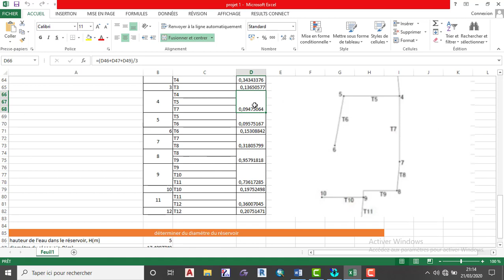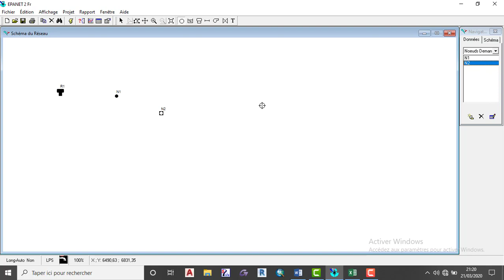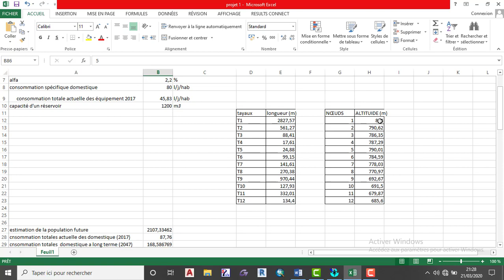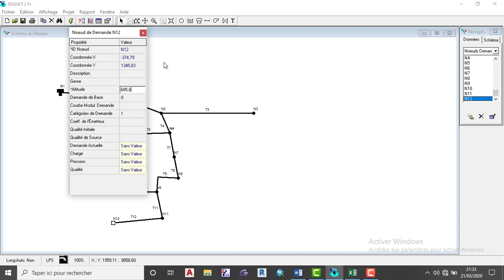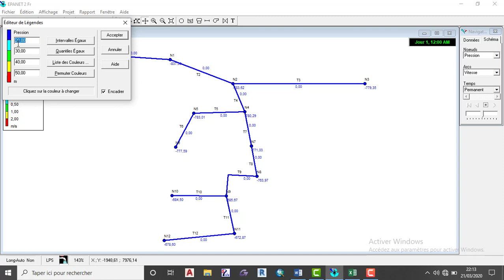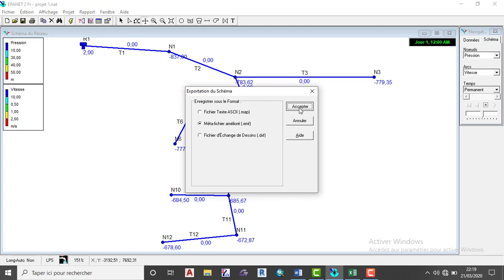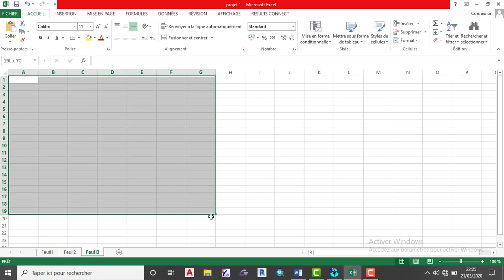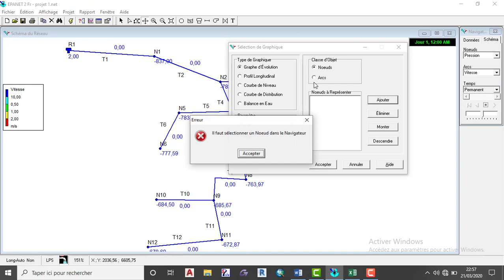Projet sur Epanet et Excel Partie 6